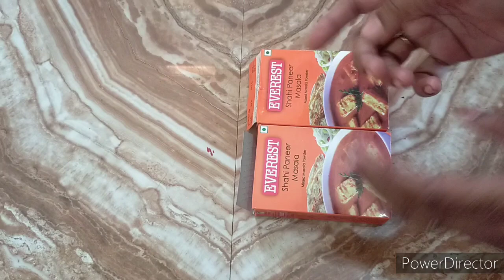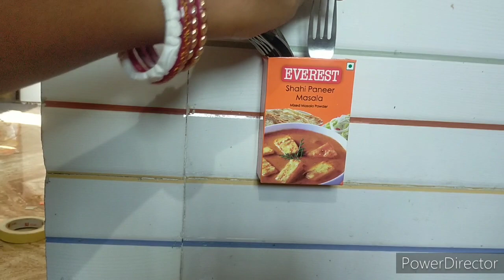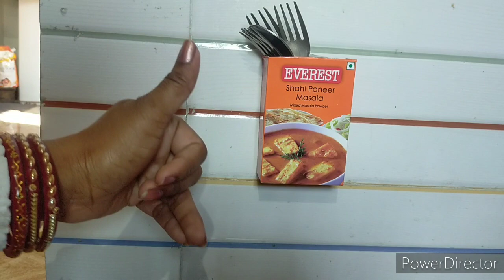जुराब में एक गांठ लगाओ रोज की झंझट खत्म/kitchen tips/hacks/chhipkali/lizard/cleaning tips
पुराने मोजा का ये युज आपका होश उड़ा देगी/kitchen tips/hacks/chhipkali/lizard/cleaning tips

Kitchen tips.

Amazing kitchen tips by happy with sakshi family.
Useful kitchen tips by happy with sakshi family.
Cooking tips by happy with sakshi family.

  Thanks

Query formed
1
2
3